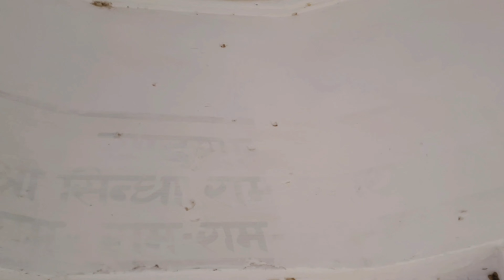Dekhiye Mere Ganv Me Kitni Chhatariya h || monushekhawat || vlog 57